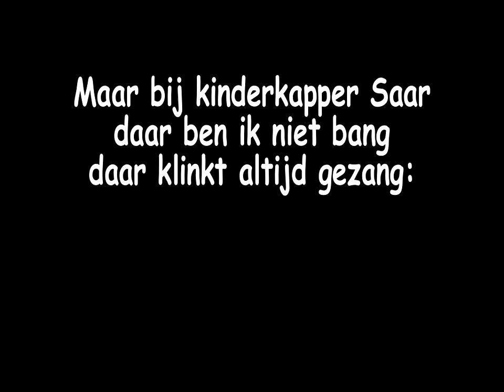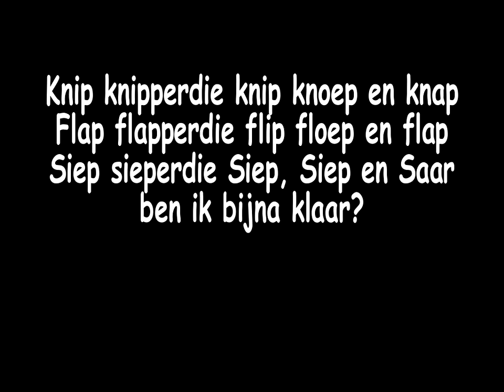SIEP EN SAAR Kinderkapper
Het volgend lied heet; Kinderkapper Saar. Siep en Saar spelen "als ik later groot ben" en zingen over alles een lied. Op de playlist: Kinderliedjes zijn alle liedjes uit het kinderboek Siep en Saar te vinden. Met tekst om ze mee te kunnen zingen. Marleen Revenboer, schrijver, tekenaar en singer-songwriter.